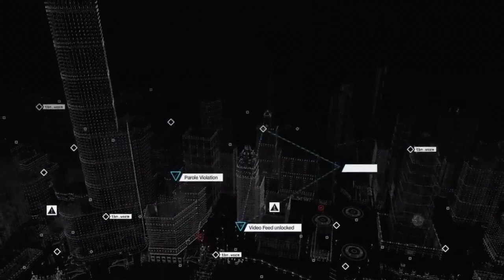Watch Dogs Exclusive Gameplay Demo on PS4 Premiere - PlayStation Meet 2013 Conference [HD]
This is the PlayStation 4 Exclusive Gameplay Demo from the 2013's PlayStation Meeting conference.